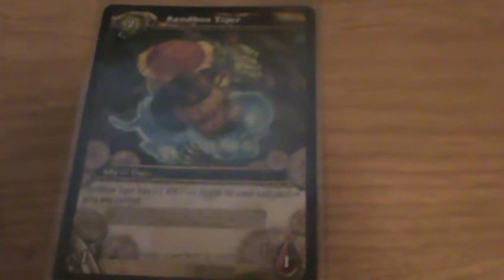Sandbox tiger loot code winner and free slashdance loot code random comment contest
JWarcraft 13 winner! is the winner so ill send out the loot code right after this
the people who enter were
Inkwaboom  1
 Adam202  2
 ilikeskating1243 3
 Giftaful  4
 Anthetics  5
CanceLGaming 6
 TheLeafyfille  7
 YepX  8
 bkbkbk30  9
 checkinable 10
HawaiianRoss 11
 Zivhayr  12
JWarcraft 13 winner!
 fatpandas01  14
 CashNuke 15
 TheRavenswood10 16
 austinadcock1   17
trying to seo the title as much as possible lol